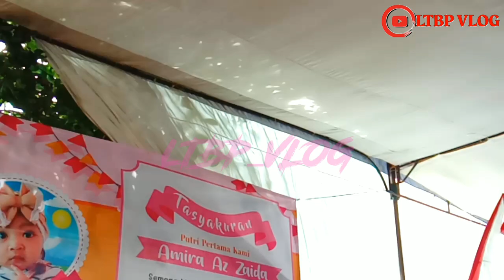Ndolalak Kesurupan Kiprah Sarinande - NGUDI RAHAYU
Pertunjukan seni tradisional Tari Ndolalak Putri dari grup Ndolalak putri NGUDI RAHAYU dari Kaburuhan , Ngombol , Purworejo.
      Mohon maaf apabila dalam video tersebut masih banyak kekurangan dari segi Penulisan , resolusi , maupun segi pengambilan gambar .